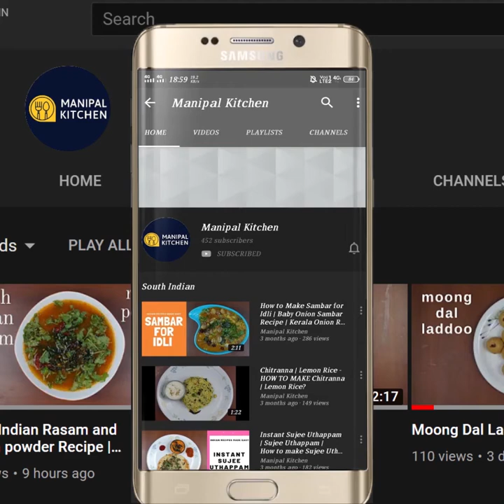Roasted Moong Masala Curry |Manipal Kitchen| ಹುರಿದ ಹೆಸರು ಕಾಳು ಮಸಾಲೆ ಎರಡು ಬಟ್ಟಲು ಊಟ ಮಾಡಬಹುದು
Roasted Moong Masala Curry | With English Sub-Titles | Manipal Kitchen |ಹುರಿದ ಹೆಸರು ಕಾಳು ಮಸಾಲೆ ಎರಡು ಬಟ್ಟಲು ಊಟ ಮಾಡಬಹುದು
Moong the little green colour bean is filled with nutrients.  It is a power house of health benefits. It is a heart friendly bean.  Its high antioxidants content may reduce the risk of heart stroke.  It is rich in potassium, magnesium , fiber  which may keep blood pressure at bay.  It may also reduce bad cholesterol and reduce heart disease risk.  Today I would like to share the recipe of Moong masala which is a side dish for chapati and also can be a lunch side dish.  Here goes the recipe.
INGREDIENTS TO COOK:
1. Mildly roasted moong - 1 cup
2. Cooking oil - 1 tsp
3. Water - as needed
OTHER INGREDIENTS:
1. Cooking oil - 2 tbsp
2. Bay leaf -1
3. Fennel seeds - 1 tsp
4. Chopped onion - 2/3 cup
5. Salt - as needed
6. Green chili -2
7. Red chili - 2
8. Curry leaves - a few
9. Ginger-garlic paste - 1 tbsp
10. Chopped tomatoes - 2/3 cup
11. Turmeric powder - 1/2 tsp
12. Red chili powder - 1 tsp
13. Coriander powder - 2-3 tsp
14. Coriander leaves - as needed
15. Ghee - 1 tsp
PROCEDURE:Dry roast moong bean for a few minutes, so that colour is intact.  Transfer to a cooker, add cooking oil and water as needed and cook till soft.  Place a wide pan with 2-3 tbsp cooking oil in it on low flame.  On heating, add bay leaf, fennel seeds and let it crackle.  Add chopped onions and salt as needed to the dish and fry till squeezed.  Add green chili, red chili, curry leaves and fry till onions turn translucent.  Add ginger-garlic paste and fry till aromatic and fried well.  Add turmeric powder, chili powder, coriander powder and fry till aromatic.  Add chopped tomato and fry till it turns mushy. Add water, coriander leaves and  Cover and cook for 2-3 minutes.  Add cooked mung bean and add water, adjust consistency and bring it to boil.All flavours are absorbed and the dish turns aromatic.   Add chopped coriander leaves and switch off the flame.  Add 1 tsp ghee and  give a good mix.  Enjoy with chapati and also hot steamed rice and papad. Yum Yum!
Serves: 2-3
Other Related Links On This Channel:
1. (Onion Pakoda With Tips )
2. ( Rice Atta Masala Crackers/ Nippattu )
4. (Immunity Boosting Sprouted Masaledar moong ki puri )
5. ( Organic Moringa Leaf Paratha )
6. (Yummy Mint / Pudina Pulav In Cooker With A Twist)